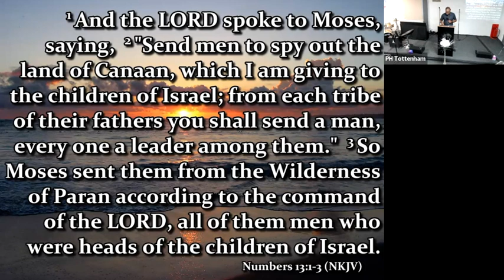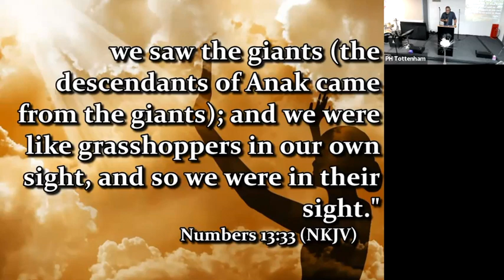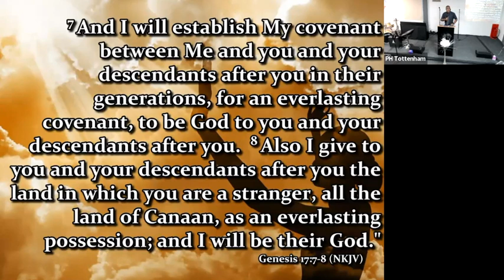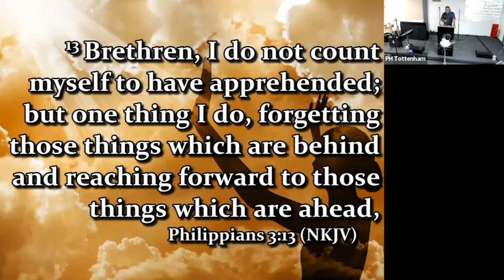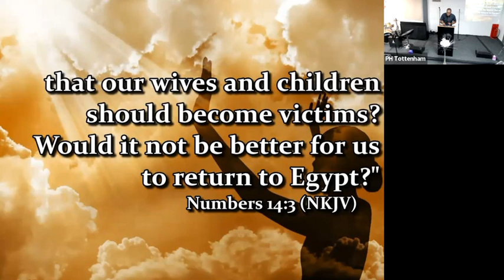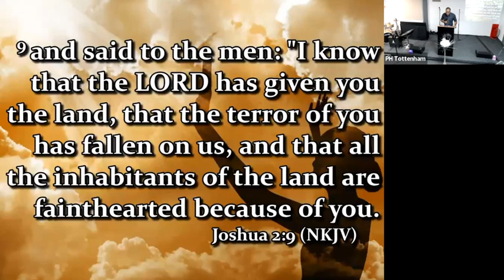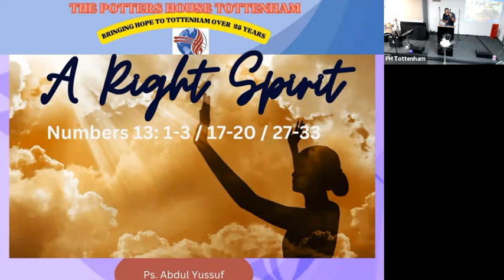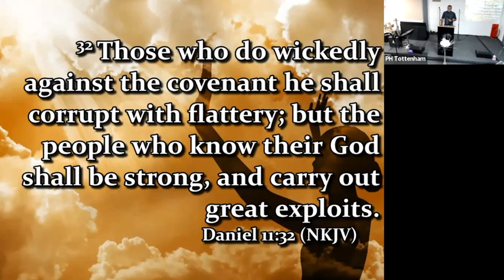A Right Spirit - Ps Abdul Yussuf - September 2023